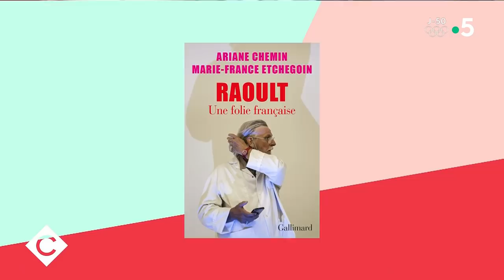Didier Raoult, histoire d’une folie française - C à Vous - 03/06/2021